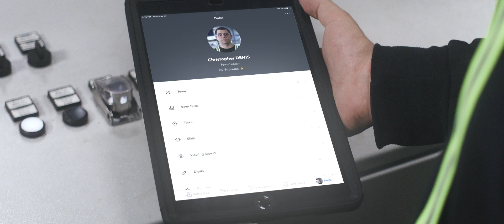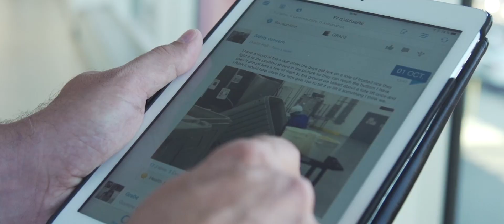Meet Poka: Connected Worker Platform Built for Manufacturers, Powered by Industrial AI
Poka is the AI-powered Connected Worker Platform transforming manufacturing operations by giving frontline employees real-time access to digital work instructions, knowledge, and expert support—right where work happens.

Our platform integrates training, communication, and troubleshooting into a single solution, enabling manufacturers to close skills gaps, reduce downtime, improve safety, and boost productivity. With powerful analytics, Poka helps identify and resolve production issues quickly, driving continuous improvement and operational excellence across sites.

In 2023, Poka was acquired by IFS, a global leader in Enterprise Asset Management (EAM), Field Service Management (FSM), and ERP solutions. Together, we empower manufacturers to optimize people, assets, and processes for the demands of Industry 4.0 and beyond.

Trusted by 15 of the world’s largest manufacturers on the Fortune Global 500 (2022), Poka has become a catalyst for digital transformation in industries such as food & beverage, consumer goods, automotive, and industrial manufacturing.